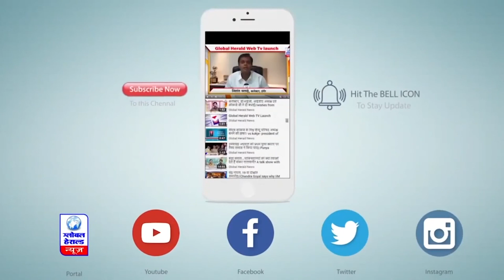इंदौर - 191 क्षेत्रों में मिले रिकॉर्ड 326 नए मरीज मिले, 6 अस्पतालों में 15 कोरोना पॉजिटिव पाए गए